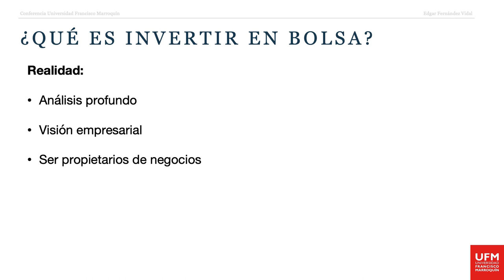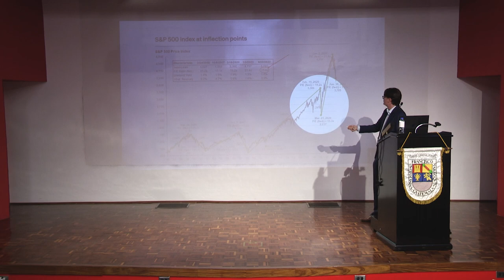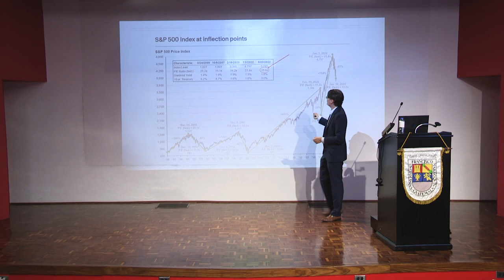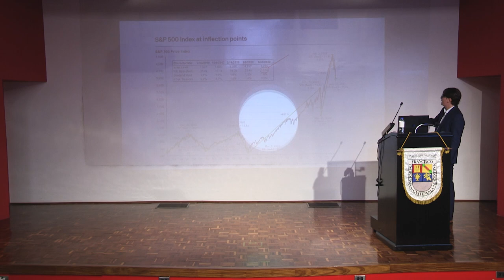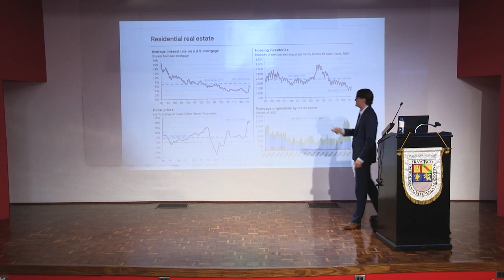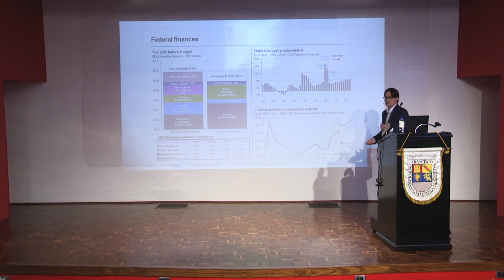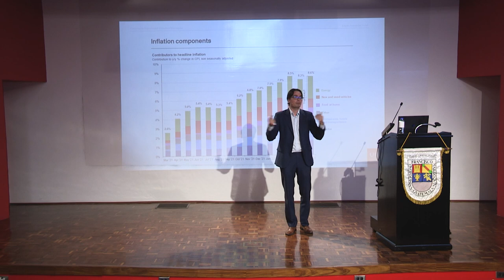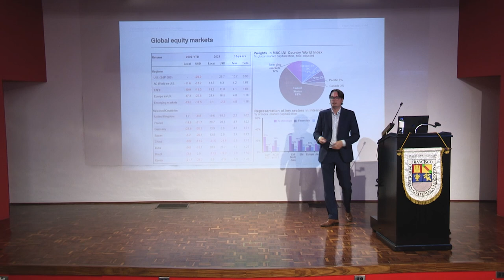¿Qué es la bolsa de valores? | Edgar Vidal